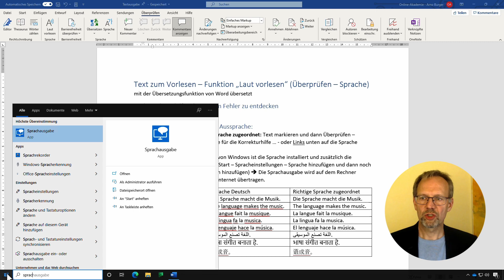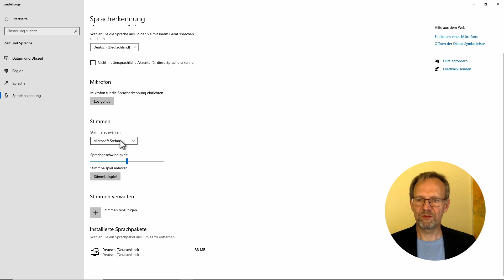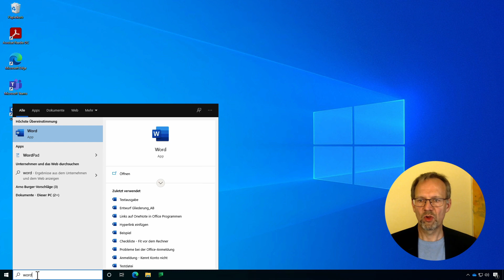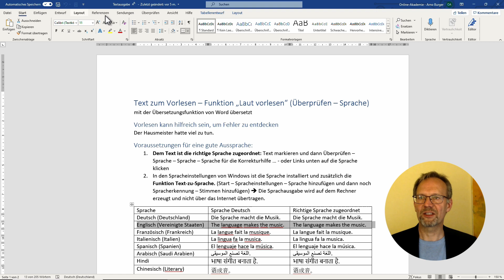Text laut VORLESEN in Office! | Arno Burger | Word Tipps und Tricks #2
Ihr könnt euch Word-Dokumente vorlesen lassen, indem ihr dem Pfad "Überprüfen" – "Sprache" – "Laut vorlesen" folgt. Bei deutschsprachigen Texten wird das problemlos möglich sein, da sie vermutlich als Standardsprache eures Computers vor eingestellt ist. Leider werden fremdsprachige Inhalte meist ebenfalls vom deutschen Sprecher und somit inadäquat vorgelesen. Ich zeige euch, wie ihr mittels "Text-zu-Sprache" eine fremdsprachige Stimme (z. B. Englisch) installiert und in Word nutzt.

Euer Arno